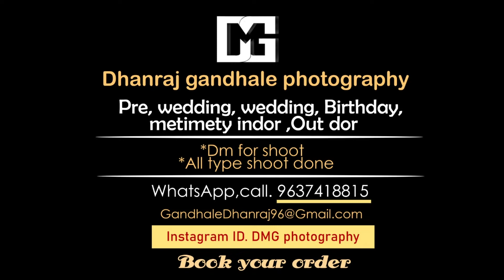wedding highlights Ashok and Chaitali 06 January 2021